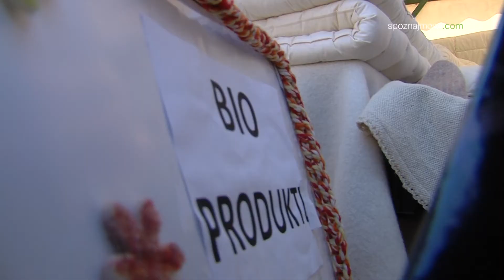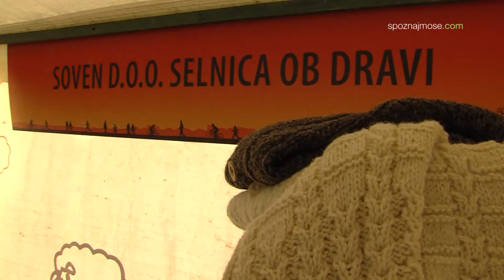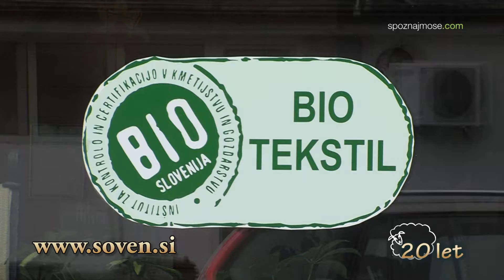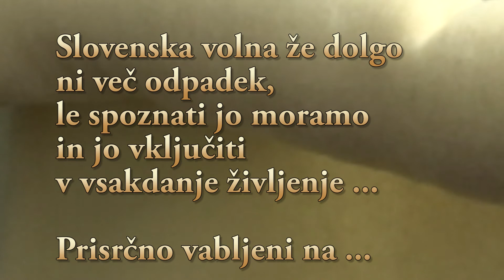Soven - dan odprtih vrat v 385. oddaji Spoznajmose.com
Domača slovenska ovčja volna je prav po zaslugi podjetja Soven d.o.o postala vse bolj cenjen material, namesto odpadka, iz nje ustvarjajo obrtniki, rokodelci ... oblačila, copate in druge uporabne predmete, odlična je za posteljnino in izolacijo. v zadnjem času pa vse pogosteje uporabljana v vrtnarstvu in kmetijstvu, kot zaščita rastlin, zastirka .. Družinsko podjetje z dvajsetletno tradicijo, s sedežem v Selnici ob Dravi, redno prireja tečaje polstenja ... Parvkar potekajo pri Sovenu že tradicionalni Dnevi odprtih vrat. Več na